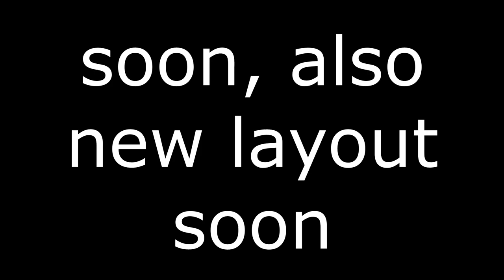ECHOED REDUX VERIFIED! (Level by Me, verified by Frost) | Geometry Dash 2.11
thanks frost for verifying this a while back, been a minute since this actually took place. he didn't want this on his channel for whatever reason so im just putting it here

if you wanna play Echoed Redux, the ID is 72867609

it also uses a custom song, "Echo Remix by Utsu-P", which can be found

im back on gd btw if you havent been watching my streams, i WILL finish bloodlust